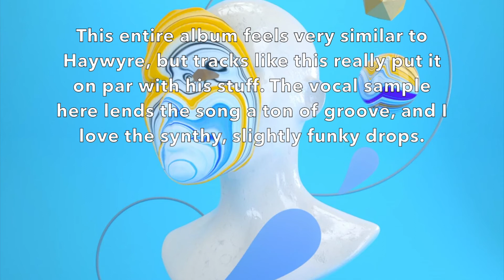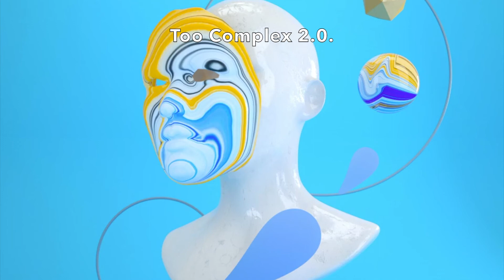Ranking Complexive - Definition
The second coming of Haywyre, if the likes of Synergy Sound weren't already.

【Ranking Scale:】
0-0.9/10 - Abysmal
1-1.9/10 - Terrible
2-2.9/10 - Very Bad
3-3.9/10 - Bad
4-4.9/10 - Subpar
5/5.9/10 - Alright
6-6.9/10 - Decent
7-7.9/10 - Good
8-8.9/10 - Great
9-9.9/10 - Amazing
10/10 - Masterpiece